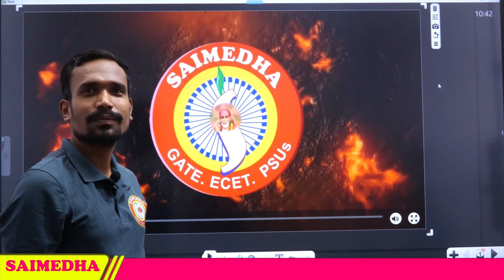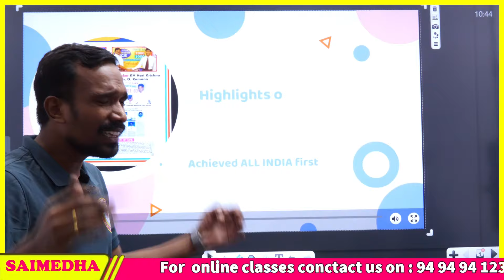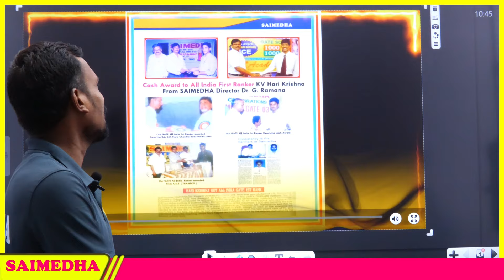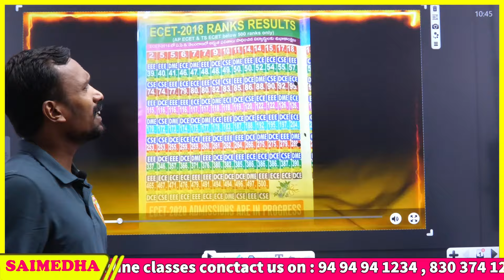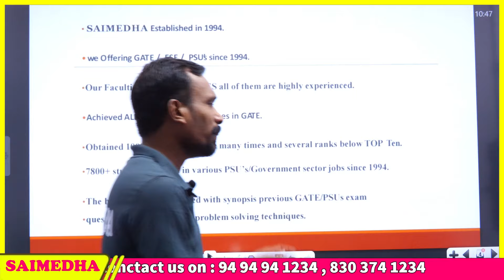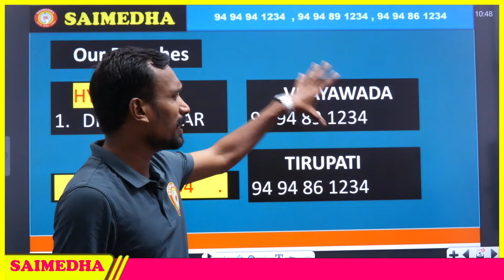MILESTONES & GIMPSES OF SAIMEDHA |SAIMEDHA ECET |SAIMEDHA GATE SAIMEDHACECET | SAIMEDHA JLM